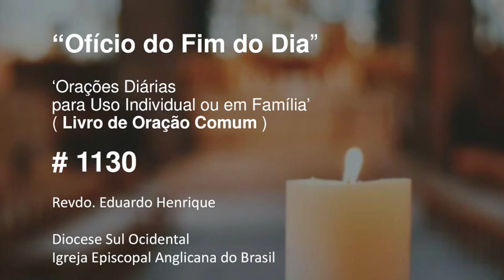Ofício 'No Fim do Dia' #1130 - 16.jun.23 (Revdo. Eduardo Henrique)